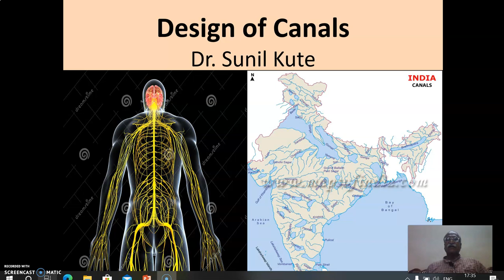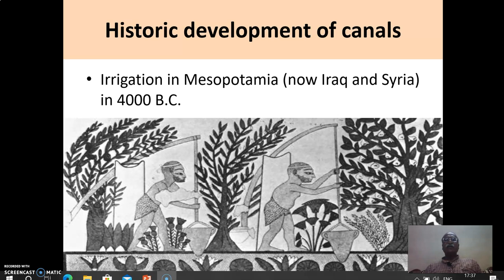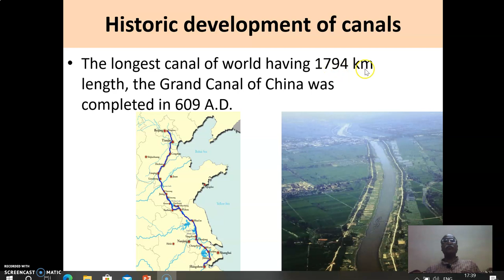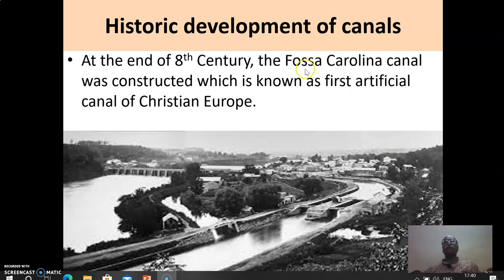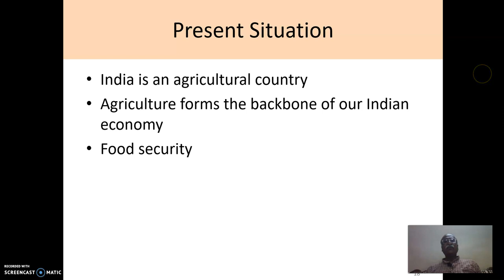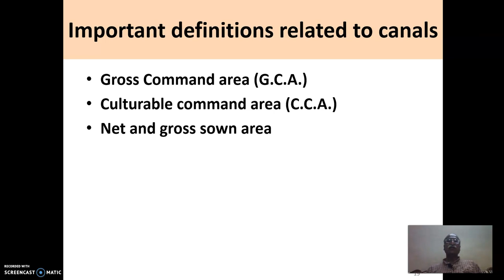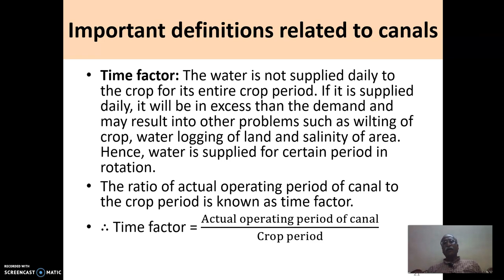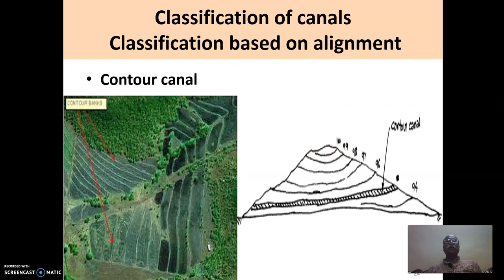Introduction to Canals Historical Development & Diff. Terms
This session will introduce the viewers with canals and  historical development & different terms related to canals.